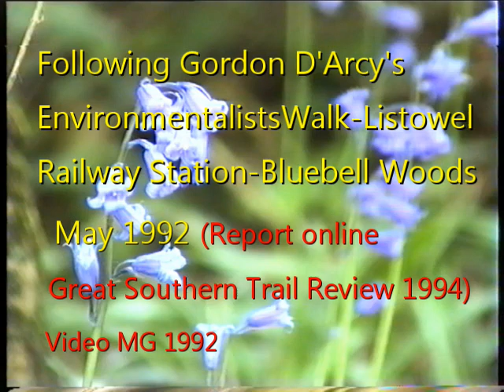Follow Walk from Listowel Railway Station to Bluebell Woods 1992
Following Gordon D'Arcy's Environmentalists Walk
from Listowel Railway Station to Bluebell woods
May 1992. See Gordan's Report
 Video Michael Guerin 1992 Support research by buying my book
"soldiers We Will Be" All booksellers & Garveys Supervalue.